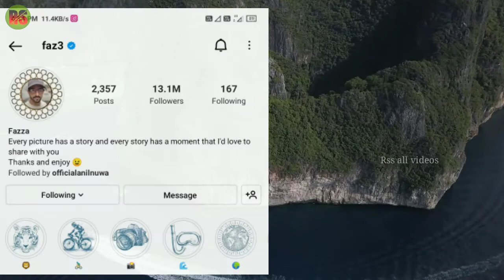Dubai Prince Hamdan Bin Mohammed Al Maktoum Lifestyle 2022, Cars, House, Wife, Net Worth, Jet, Yacht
7000 CRORE ₹ 😯

About this video- Haja ki Lifestyle family Care Education, sampurn Jankari is video mein. Ummeed Hai Aapko Ye Video Bahut Hi Jyada Pasand Ayaega Thank you so much...